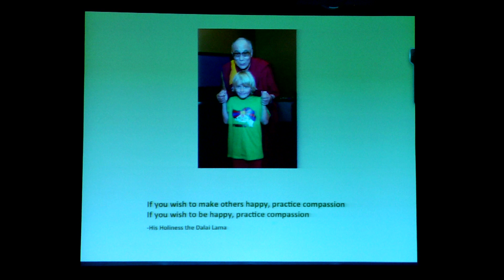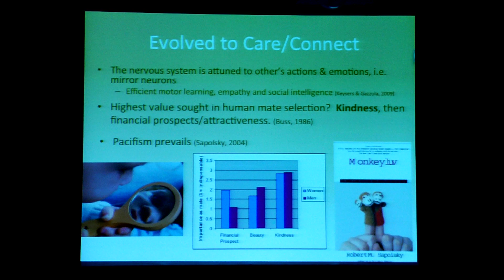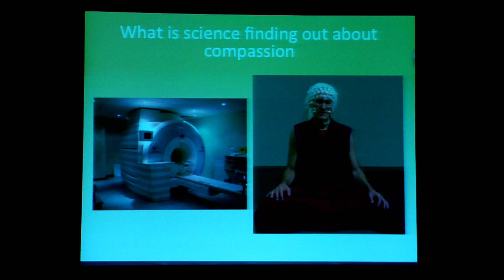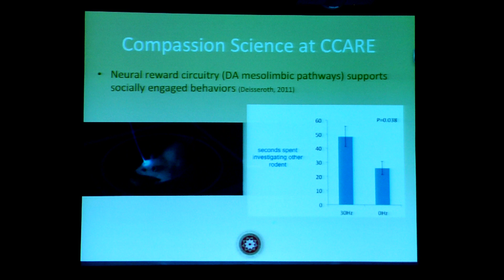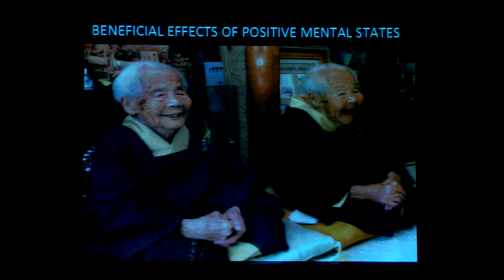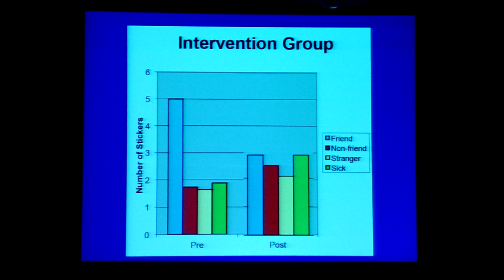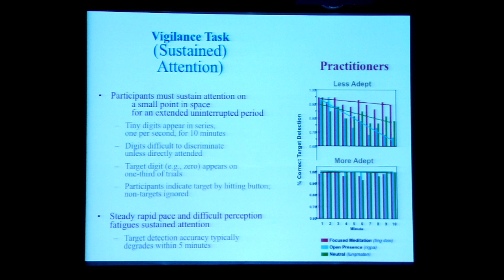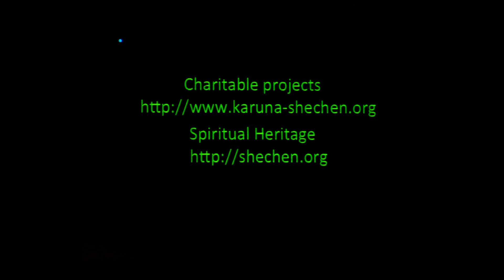Sacred Silence and Science : Matthieu Ricard and James Doty, MD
SACRED WISDOM: Pathways to Nonviolence - FESTIVAL of FAITHS 2016
Louisville, KY · May 17 – 21

A FIVE-DAY FESTIVAL of music, poetry, film, art and dialogue with internationally renowned spiritual leaders, thinkers and practitioners.

The 2016 Festival of Faiths will explore how different spiritual traditions, teachers and practitioners address violence, heal our wounds and teach active commitment to nurturing peace in ourselves and in the world.

"The peace produced by grace is a spiritual stability too deep for violence – it is unshakeable.”- Thomas Merton

Sacred Silence and Science

Compassion from a Buddhist's and a Neuroscientist's Perspectives Sacred Silence and Science  Festival of Faiths 2013

Matthieu Ricard, molecular biologist turned Buddhist monk, author and photographer, and James Doty, MD, founder and director of the Center for Compassion and Altruism Research and Education.

Compassion has been a fundamental precept of essentially every religious tradition and for many is what defines our humanity. While clearly caring for those who are suffering results in significant benefit to the receiver, science has now shown that such behavior offers profound benefit to the giver in regard to mental and physical health and to longevity. There is now a body of evidence that demonstrates that through mental training practices such as meditation one will benefit in regard to health but also have a greater sense of fulfillment and happiness.

and Galt House in Louisville, Ky for hosting these sessions.